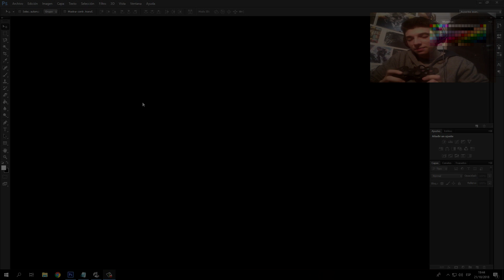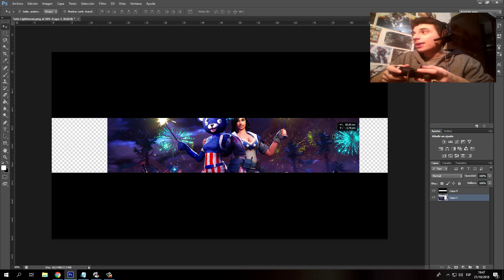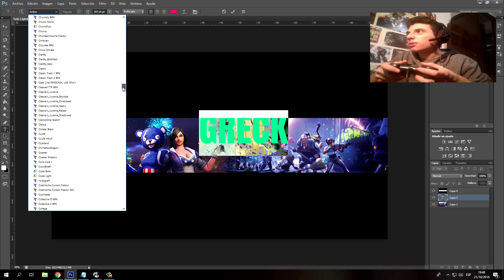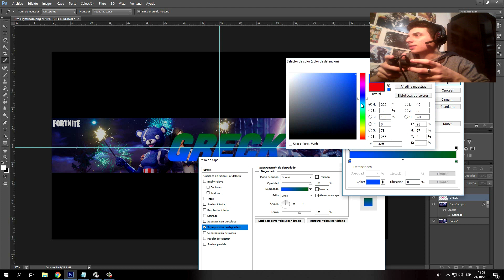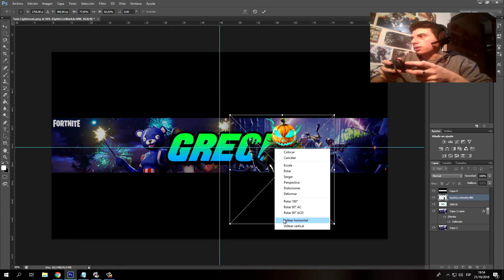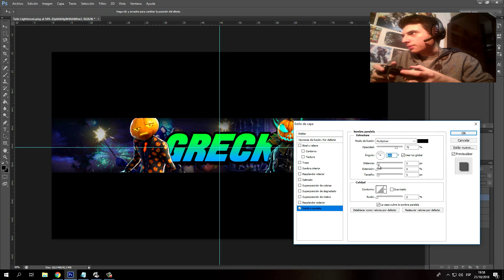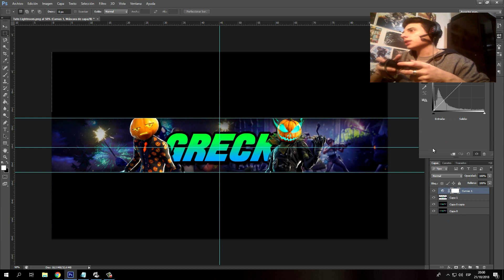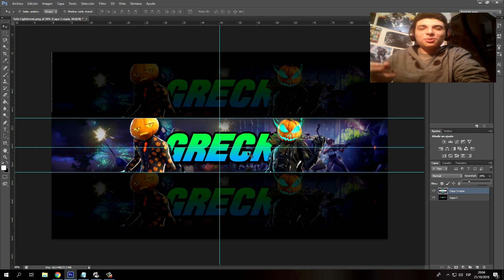DISEÑANDO con MANDO en PHOTOSHOP!!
- INFORMACIÓN Y DESCARGA -

Puedes hacer este challenge y subirlo a tu canal , siempre dando los respectivos créditos! ControllerChallenge.

⛔CUALQUIER RESUBIDA DE ESTE VÍDEO A YOUTUBE SIN MI PERMISO SERA ELIMINADA DE YOUTUBE JUNTO CON UN STRIKE POR DERECHOS DE AUTOR⛔.

⭐PRECIO DISEÑOS⭐

⭐Banner: 6.50 usd

⭐Logo: 3,50 usd

⭐Letras 3D full editadas: 3.50 usd

⭐Letras 2D full editadas: 2.50 usd

⭐Header: 6.50 usd

MUCHOS MAS PRECIOS POR PRIVADO DE TWITTER!.

⭐ GFX PACKS MÍOS  ⭐

- PUEDES AYUDAR A MEJORAR EL CANAL CON UNA DONACIÓN -

MUCHAS GRACIAS!!💙💙